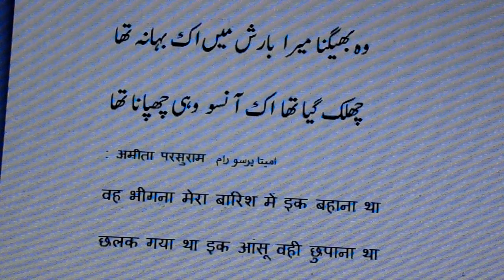Learn Urdu through Poetry.766